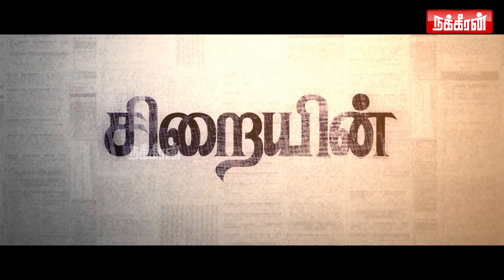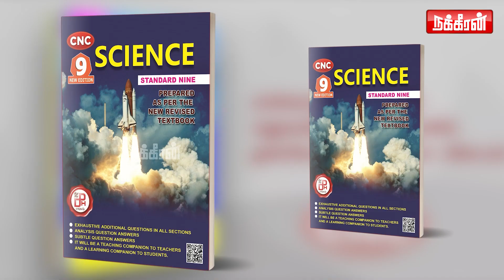அடிச்சது குவாட்டர்.. கிடைச்சது ஆயுள் சிறை.. போலீஸை முறைச்சா இதுதான் நடக்கும்..! Siraiyin Marupakkam